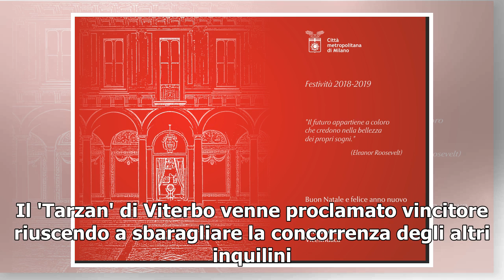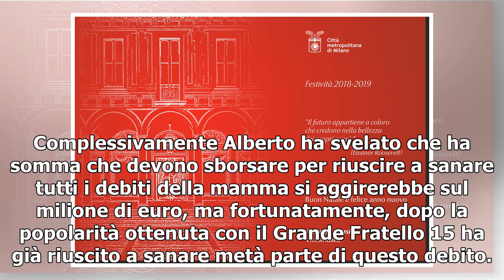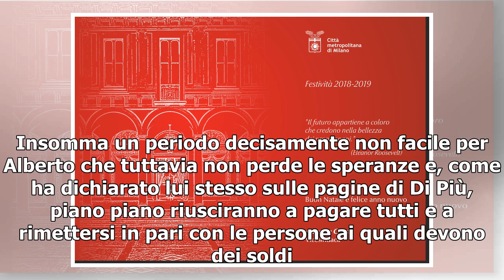Dal Gf di Barbara D’Urso ai problemi economici: Alberto ammette di essere pieno di debiti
In molti si ricorderanno di Alberto Mezzetti, il concorrente protagonista della quindicesima edizione del Grande Fratello condotto da Barbara D'Urso. Il 'Tarzan' di Viterbo venne proclamato vincitore riuscendo a sbaragliare la concorrenza degli altri inquilini. In una recente intervista concessa al ...